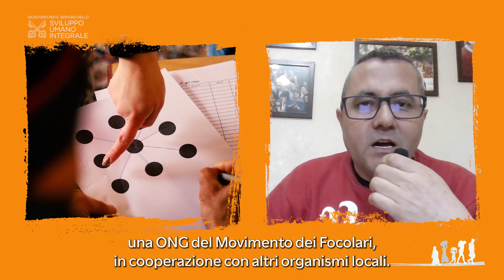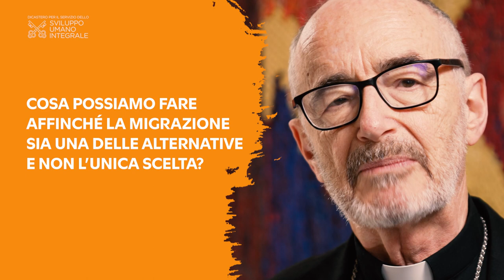Migranti, l’appello di Papa Francesco: “Assicurare a tutti il diritto a non dover emigrare"